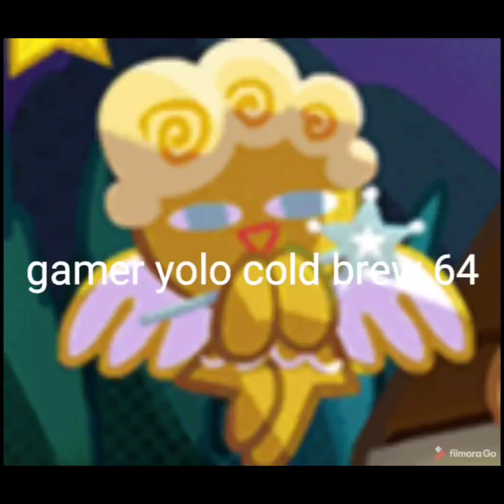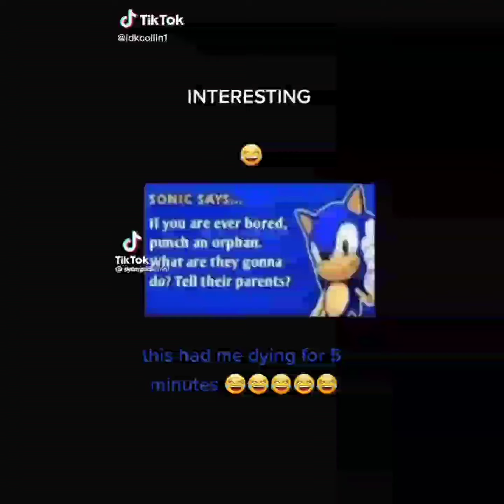Dank memes for espresso and madeline to react pantaz chan's channel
this is acceptable cuz pantaz haven't been making a reaction for her creations on gacha club